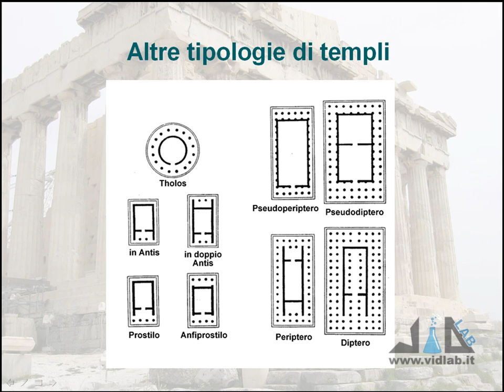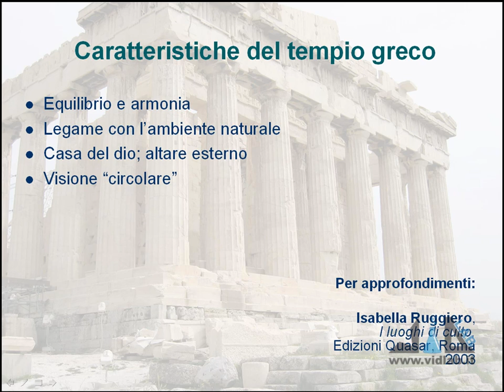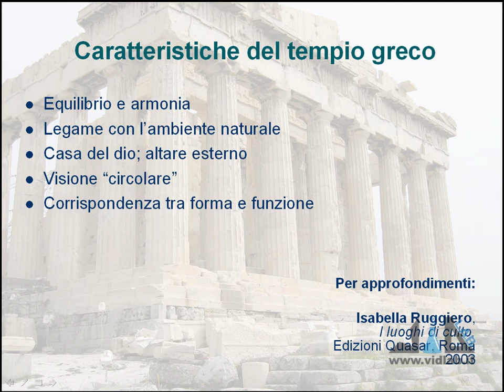videocorso storia dell'arte greca - lez 4 - parte 5